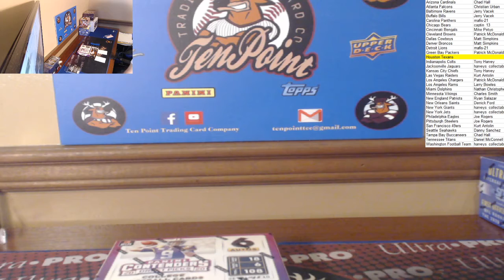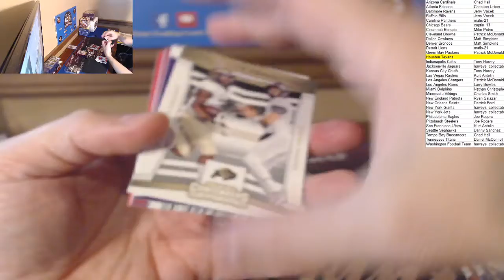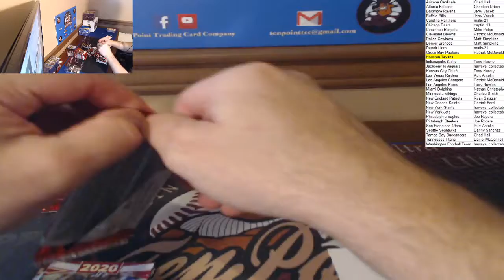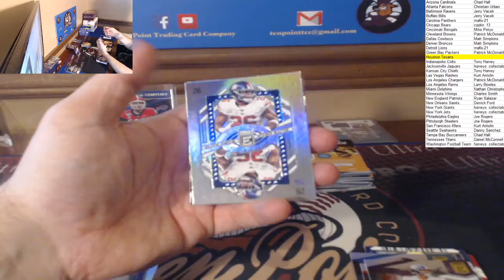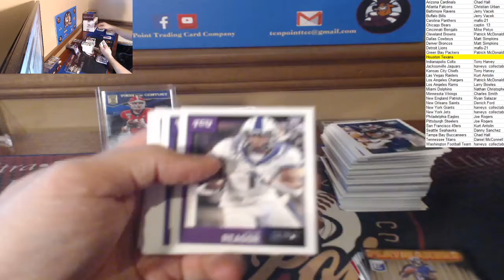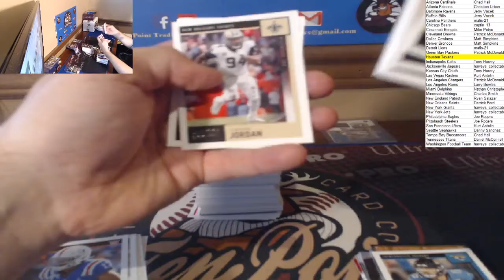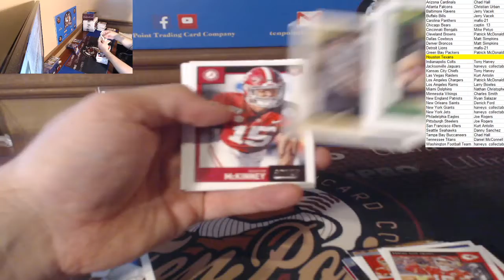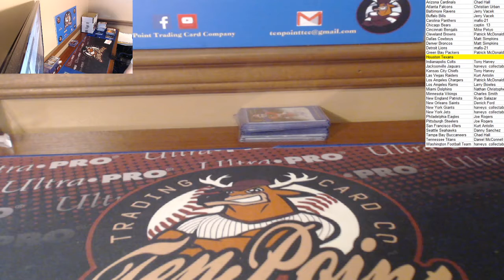18 October 2020 - 5-box Football Mixer